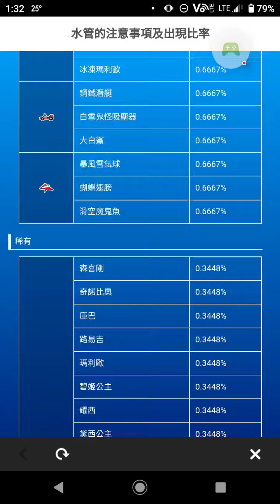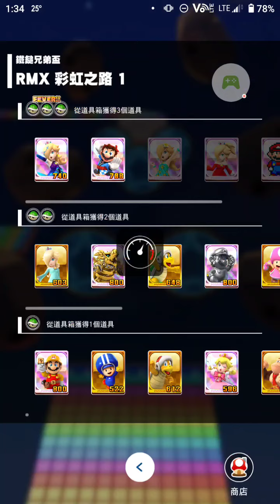Mario Kart Tour 2020 12 24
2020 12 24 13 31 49 com nintendo zaka